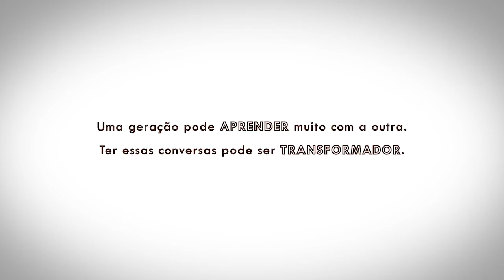Avós e netos: o que uma geração pode aprender com a outra?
Quando você sentou pra conversar com seu avô ou avó pela última vez? Colocamos avós e netos pra conversar sobre as mudanças nas relações entre homens e mulheres.

Seu Arnaldo e seu neto @cortesph. Ana Rita e sua neta Julinha.

Acreditamos que uma geração tem muito a aprender com a outra. E queremos inspirar diálogos como esses em famílias por todo o país, para construirmos um futuro de cada vez mais equilíbrio para todas e todos nós!

Esse vídeo faz parte da plataforma "Construindo pontes & derrubando muros", cujos livros e pesquisas você pode baixar aqui, na íntegra:

Nessa página você vai encontrar:

- Como conversar com quem pensa diferente de nós? (livro fruto de uma pesquisa nacional, download na íntegra)
- Como conversar com homens sobre violência contra as mulheres (livro, download na íntegra)
- Como criar um grupo de homens, passo-a-passo (guia prático)
- Mapeamento nacional de iniciativas ligadas à transformação dos homens e das masculinidades
- Mapeamento nacional de grupos reflexivos para homens autores de violência

Créditos desse vídeo:

Iniciativa: PapodeHomem / Instituto PdH e Instituto Avon
Concepção: PapodeHomem e Quebrando o Tabu
Workshop de aprofundamento do tema: Instituto PdH
Direção e produção: Quebrando o Tabu
Pesquisa de personagens: Beá